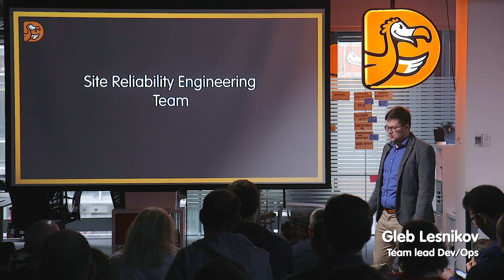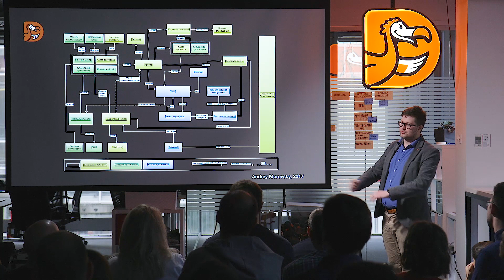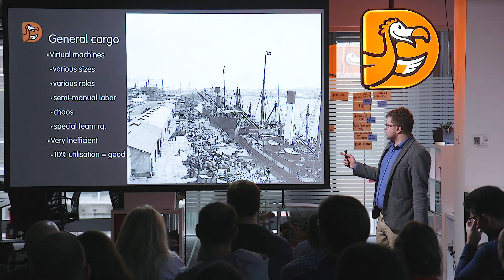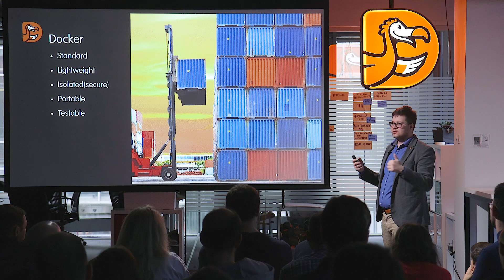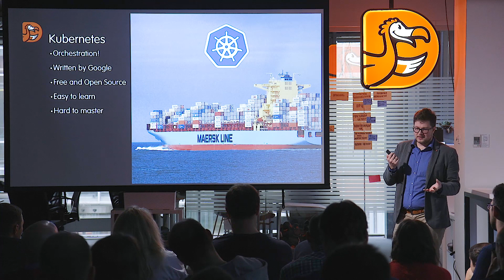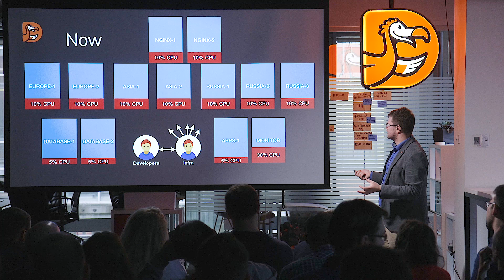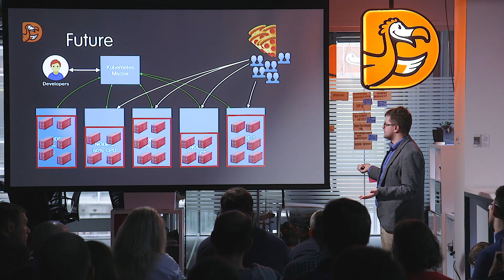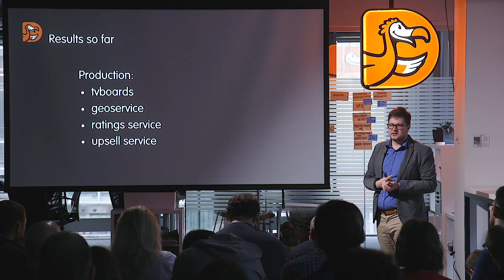Kubernetes. Глеб Лесников. 19 ноября 2018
Мы разбиваем «Додо ИС» на микросервисы. Все эти сервисы необходимо запускать, мониторить и обслуживать, а также это должно работать в нескольких датацентрах. Глеб рассказал о том, как мы автоматизируем эту работу с помощью Kubernetes и какой бизнес-эффект мы от него получим.